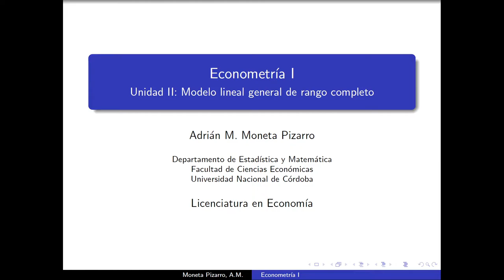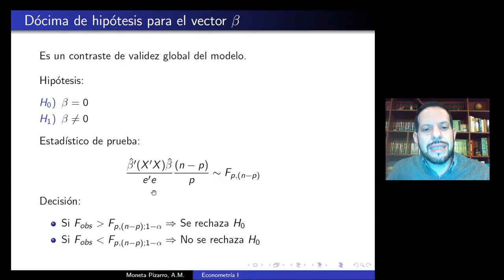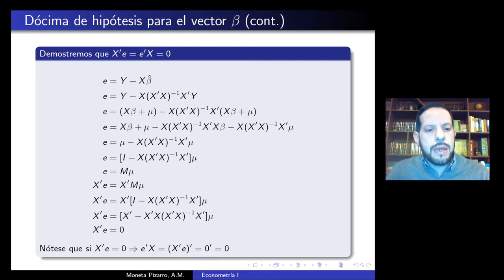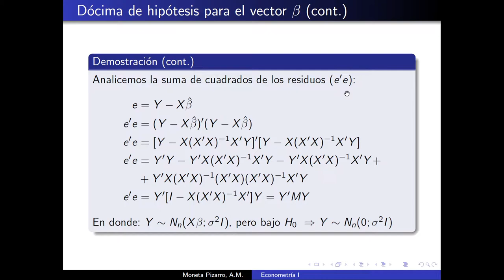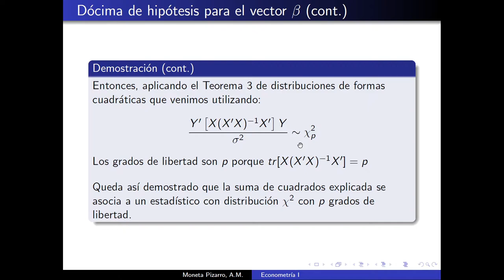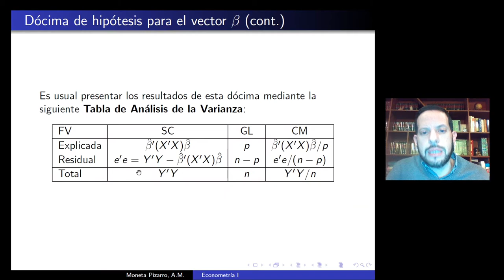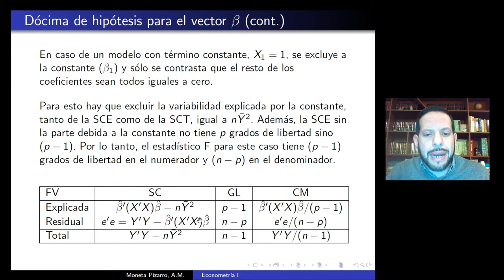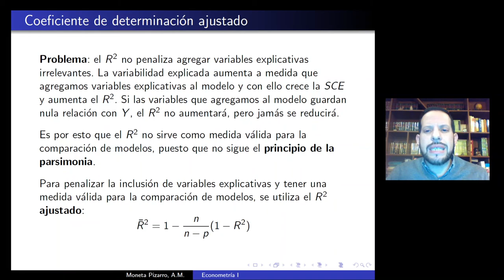Unidad 2 Clase 6 Econometría I Moneta Pizarro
Temas: Modelo lineal general de rango completo. Contraste de validez global del modelo y coeficiente de determinación.